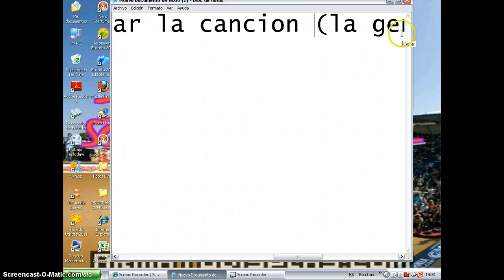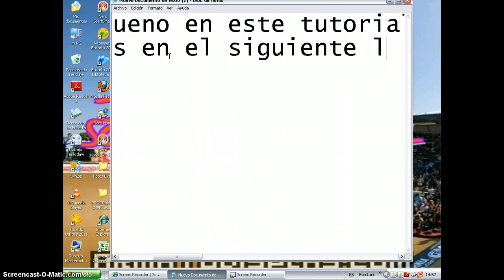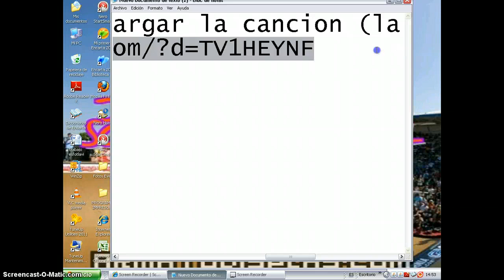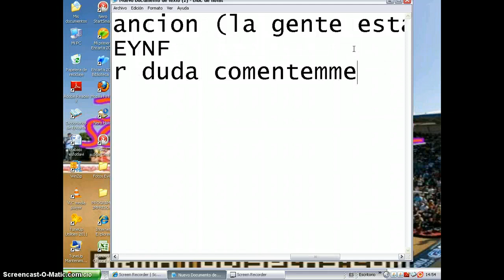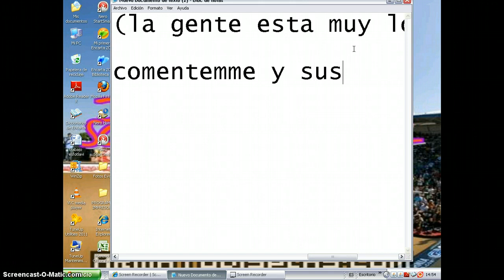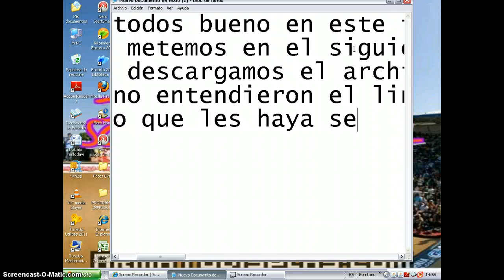como descargar la cancion la gente esta muy loca